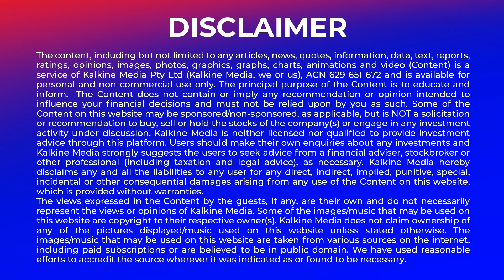Workplace Unity through Augmented Reality | Expert talk with Mr. Adam Poole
Designed and built specifically for frontline workers, Safety Compass uses geofencing and
augmented reality to alert people of dangerous work areas well before they access those areas. Get insights from Mr. Adam Poole- CEO at The Safety Compass. Know how the company utilises augmented reality for alerting people of dangerous work areas.